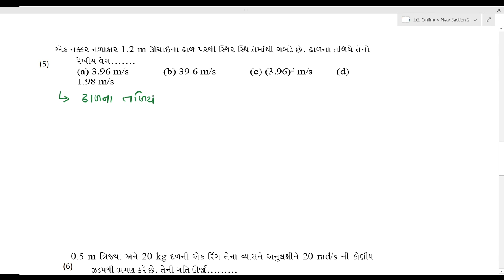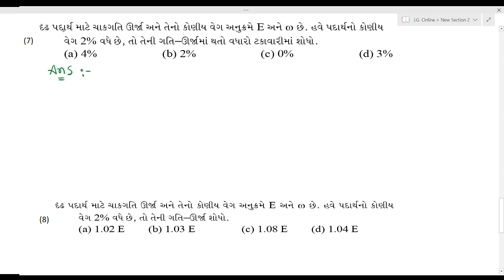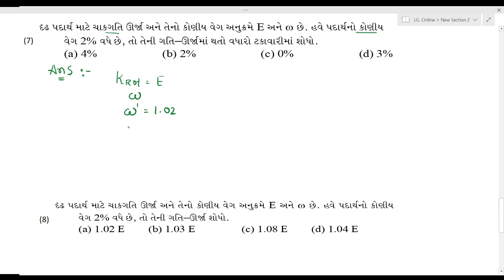Std 11 Ch 7 Lecture 4 JEE NEET